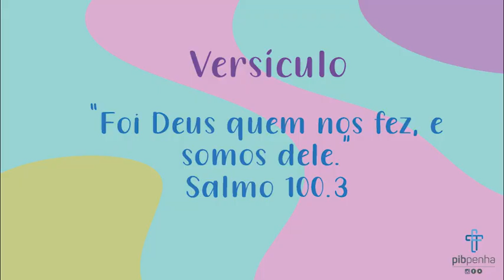Penha Kids | Maternal - Lição 6 - "Eu gosto de comida"